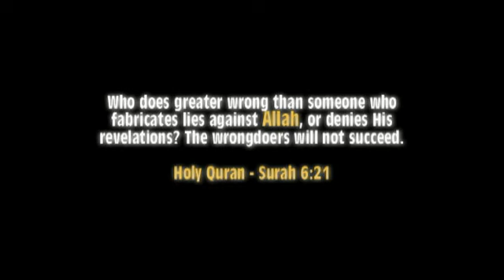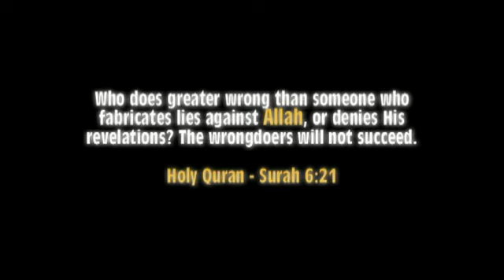Ahmed Deedat Debate - Anis Shorrosh tells the audience 'Behave Yourself'!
Debate between Ahmed Deedat and Anis Shorrosh

The Bible and the Quran - Which is God's word?

 Born in the Surat district of India in 1918, Ahmed Hoosen Deedat had no recollection of his father untill 1926. His father a tailor by profession had emigrated to South Africa shortly after the birth of Ahmed Deedat.
• With no formal education and fighting off the extreme pangs of poverty, he went to South Africa in 1927 to be with his father. His farewell to his mother in India in 1927 was the last time he saw her alive for she passed away a few months later.

• In a foreign land, a boy of nine with no formal schooling nor any command of the English language he began preparing for the role he was to play decades later without realizing it.

• As fate would have it, Ahmad Deedat discovered by pure chance a book entitled Izharal-Haq, meaning the Truth revealed. This book recorded the techniques and enormous success of the efforts of Muslims in India in turning the tables against Christian missionary harassment during the British subjugation and rule of India. In particular the idea of holding debates had a profound effect on Ahmed Deedat.

Ahmed Deedat
Zakir Naik
Muslim apologists
Sami Zaatari
Adnan Rashid
Jay Smith
Nadir Ahmed
Brother Imran
Religous debates
Comparitive Religion
Muslim converts
The Crescent and the Cross
Bart Ehrman
James White
Mike Licona
David Wood
Jesus or Muhammad
Muhammad the final Messenger of God
Aplogetics
Christian Ministries
Church fathers
IRF
IREF
IPCI
Abdur Raheem Green
Yusuf Estes
Yusha Evans
answering christianity
christian missionaries
Christianity and Islam
Chrislam
Shabir Ally
Zakir Naik
Sami Zaatari
Jerald Dirks
Yusha Evans
Yusuf Estes
Bilal Philipps
Nouman Ali Khan
Zahir Mahmood
Deen Show
Dr Laurence Brown
David Wood
Sam Shamoun
Mike Licona
Jay Smith
Answering-christianity
Yusuf Ismail
Muslim Apologetics
Christian Apologetics
Muslim Christian Debates
Abdur Raheem Green
Hamza Tzortzis
The God Delusion
Richard Dawkins